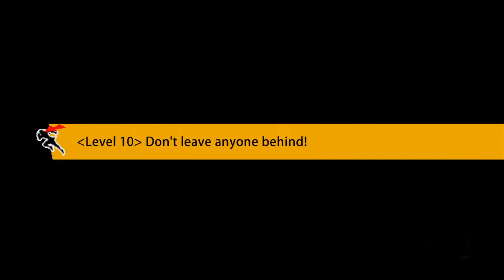Exit- Situation 17- 100%